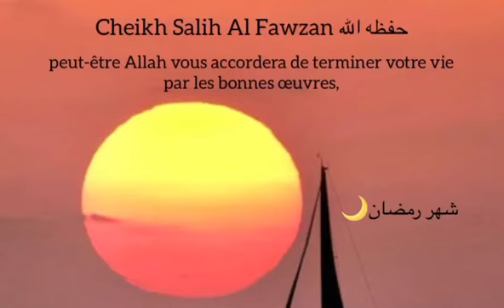Ramadan est entre vos mains - Cheikh Salih Al Fawzan